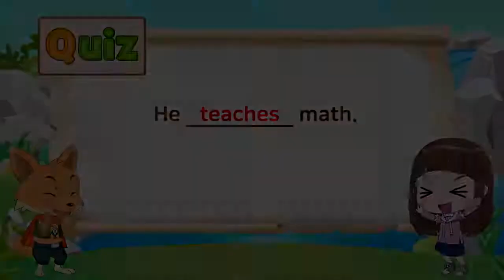일반동사 She Watches TV (초등기초영문법)[Yoon's Grammar Quest Time A Unit8. Lesson3]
Yoon’s Grammar Quest Time A Unit 8. 일반동사  Lesson 3. She Watches TV

초등 기초 영문법 완성은 Yoon's Grammar Time으로!
영어는 윤선생! 문법도 윤선생!